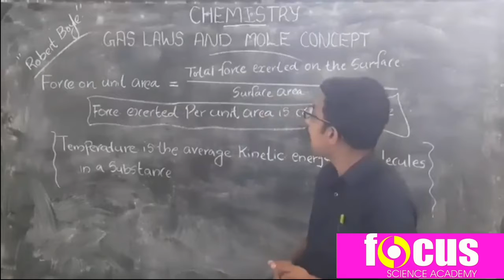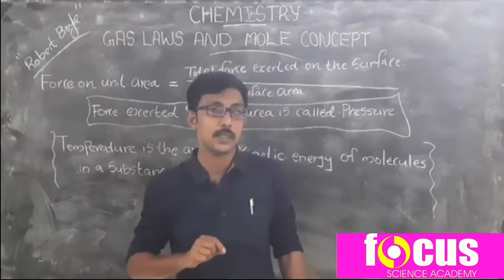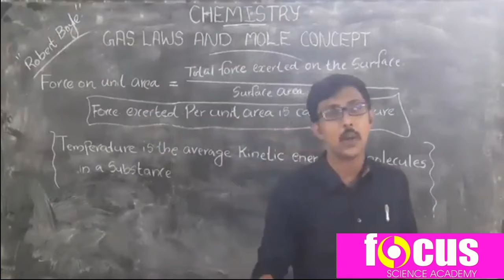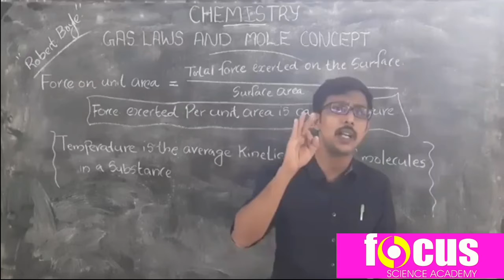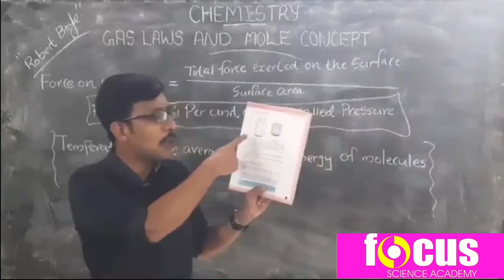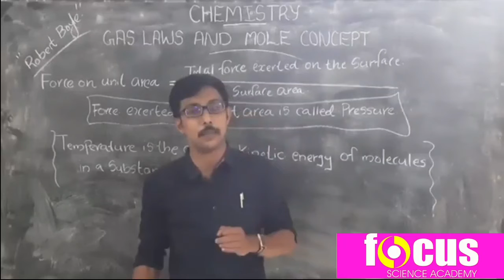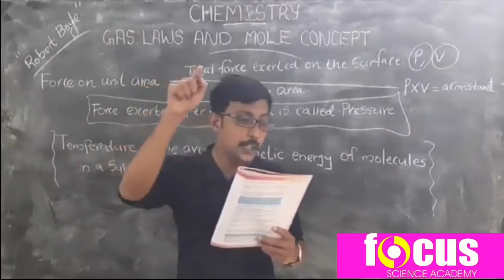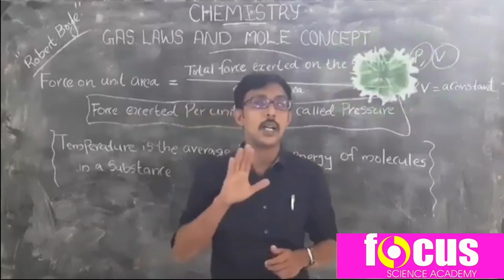SSLC Chemistry Chapter 2 Gas laws and mole concept || Part 2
focus academy